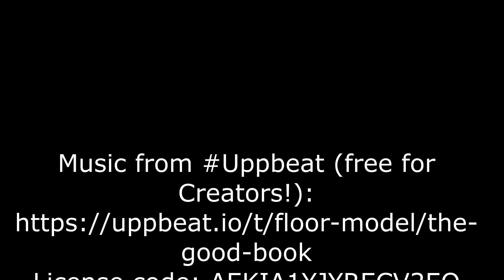History, Kwinana Beach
Discover beautiful places in our world, DJI mini 3 Pro videos, entertainment, people, pets, animals and Adventures.